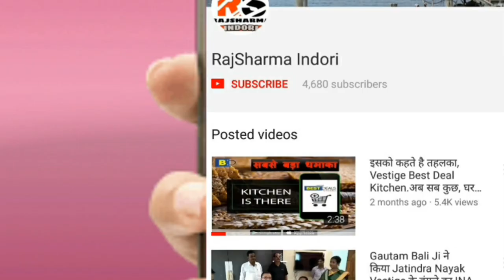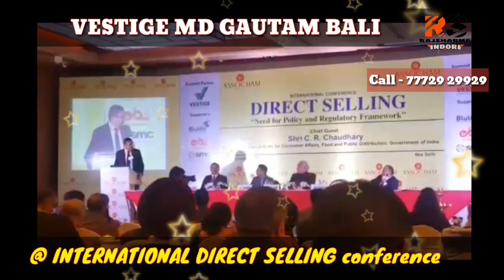International Direct Selling conference |VESTIGE MD GAUTAM Bali| Government is supporting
International Direct Selling |VESTIGE MD GAUTAM Bali| Government is eager to regularize rules & Regulations

In this video you will be able to see

1- What has happened in International Conference held on 22-Nov-2017 in NEW Delhi for Need for policy & Regulatory framework
2- Chief Guest was C.R. Chaudhary , Minister of State for consumer Affairs, Food & Public distribution,Government of India
3- Key Speaker was Managing Director Mr. Gautam Bali & he has explained how Vestige works & what is future plans of vestige
4- Gautam bali also explained how vestige wants to grow further in MEXICO, America & European countries
4- This moment has been blessed with presence of Vestige Operations Head mr. Deepak Sood & even IT Head Mr. Kanwar beer Singh was also present
5- We also have Vestige Ambassadors present there names are - Ramesh Punhani,Gurcharan Singh,Pawan malik,Harish Arora etc
6- Majority of the NCT members of Team Warriors was also present to grace the occasion

ਅੰਤਰਰਾਸ਼ਟਰੀ ਡਾਇਰੈਕਟ ਸੈਲਿੰਗ ਕਾਨਫਰੰਸ | VESTIGE ਐਮ.ਡੀ. ਗੌਤਮ ਬੰਲੀ | ਸਰਕਾਰ ਸਹਾਇਤਾ ਕਰ ਰਹੀ ਹੈ
ઇન્ટરનેશનલ ડાયરેક્ટ સેલિંગ કોન્ફરન્સ | વેસ્ટિગે એમડી ગૌતમ બાલી | સરકાર સહાયક છે
ಇಂಟರ್ನ್ಯಾಷನಲ್ ಡೈರೆಕ್ಟ್ ಸೆಲ್ಲಿಂಗ್ ಸಮ್ಮೇಳನ | ವೆಸ್ಟಿಜ್ ಎಮ್ಡಿ ಗಾತಮ್ ಬಾಲಿ | ಸರ್ಕಾರವು ಬೆಂಬಲಿಸುತ್ತಿದೆ
ഇന്റർനാഷണൽ ഡയറക്ട് സെല്ലിംഗ് കോൺഫറൻസ് | വെസ്റ്റിഗെ എം ഡി ഗൗതം ബാലി | സർക്കാർ പിന്തുണ നൽകുന്നുണ്ട്
சர்வதேச நேரடி விற்பனையான மாநாடு | வெஸ்டிகே MD MD குடாம் பாலி | அரசு ஆதரிக்கிறது
ఇంటర్నేషనల్ డైరెక్ట్ సెల్లింగ్ కాన్ఫరెన్స్ | వెస్ట్IGE MD గౌతమ్ బాలి | ప్రభుత్వం మద్దతిస్తోంది
আন্তর্জাতিক ডাইরেক্ট সেলিং সম্মেলন | সরকার সমর্থন করছে
Международная конференция по прямой продаже | VESTIGE MD GAUTAM Bali | Правительство поддерживает
Internationale Direktvertriebskonferenz | VESTIGE MD GAUTAM Bali | Regierung unterstützt
अन्तर्राष्ट्रिय प्रत्यक्ष बिक्रि सम्मेलन | VESTIGE एमडी GAUTAM बाली | सरकार समर्थन छ
Antarrāṣṭriya pratyakṣa bikri sam'mēlana | VESTIGE ēmaḍī GAUTAM bālī | sarakāra samarthana cha
國際直銷大會| VESTIGE MD GAUTAM巴厘島|政府正在支持
Guójì zhíxiāo dàhuì | VESTIGE MD GAUTAM bālí dǎo |zhèngfǔ zhèngzài zhīchí
इंटरनॅशनल डायरेक्ट सेलिंग कॉन्फरन्स | व्हेटिजि एमडी गौतम बली | सरकार समर्थन देत आहे
Conferenza internazionale di vendita diretta | VESTIGE MD GAUTAM Bali | Il governo sta sostenendo
مؤتمر البيع المباشر الدولي | فيستيج مد غوتام بالي |وتدعم الحكومة